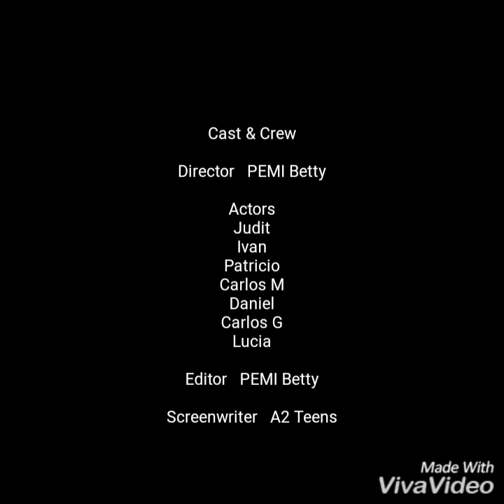ETS2017_CORTO_FUENSALIDA1_A2 TEENS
V Edición de concursos de talentos "English Talent Show" para todos los alumnos de Escuelas get brit!